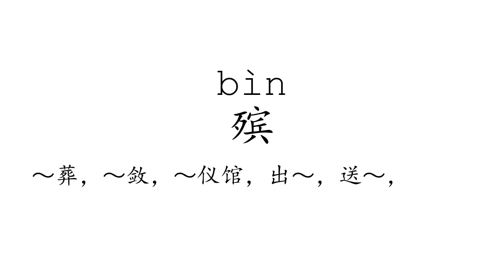Learn Chinese with strokes, pronunciation and words (How to pronounce Chinese character 殡)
How to write and pronounce the 2954th frequently used Chinese character: 殡.

1, The meaning of a word changes according to its tone.
2, It is the only pictographic language still in use today, which is quite intuitive.
3, It is one of the most ancient languages, but still adapting newly-created words stably.